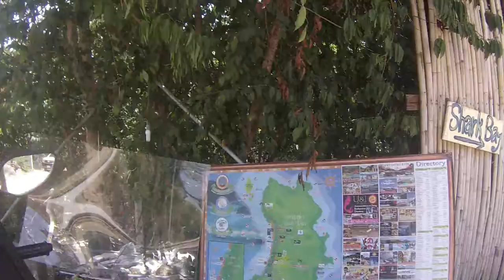Motor bike Thailand Koh Tao